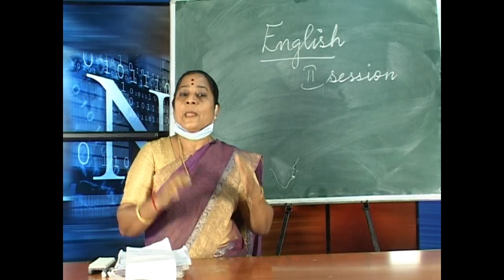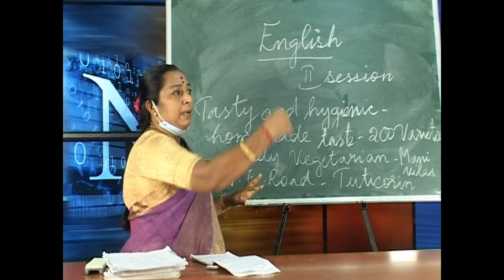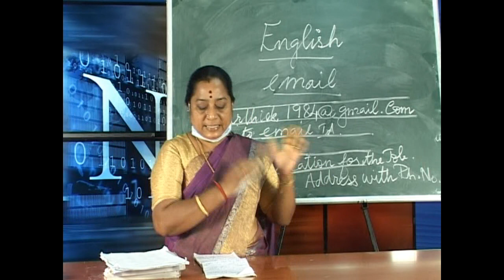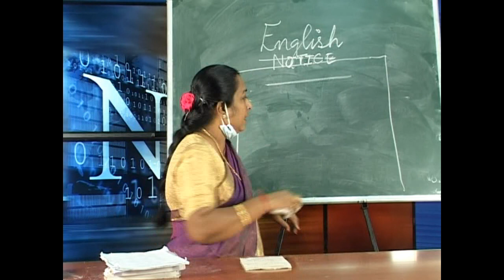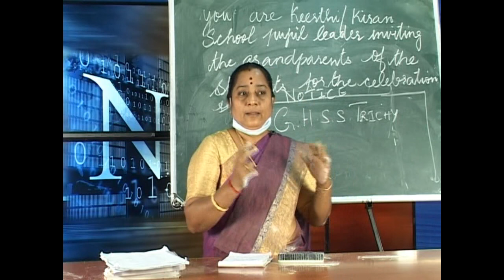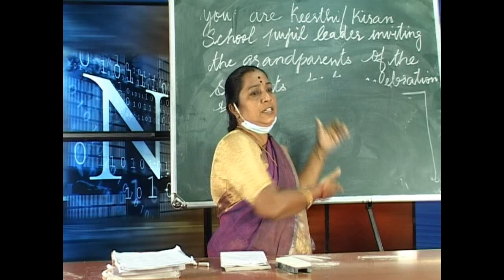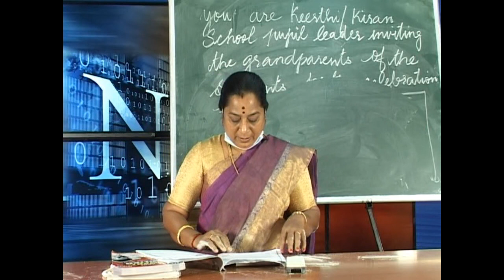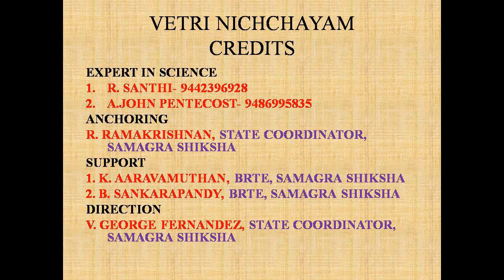10TH ENGLISH FOR PUBLIC PART 2A- 12.04.20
EXPERT IN ENGLISH
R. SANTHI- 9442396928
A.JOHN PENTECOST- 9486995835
ANCHORING
R. RAMAKRISHNAN, STATE COORDINATOR,SAMAGRA SHIKSHA
SUPPORT
1. K. AARAVAMUTHAN, BRTE, SAMAGRA SHIKSHA
2. B. SANKARAPANDY, BRTE, SAMAGRA SHIKSHA
DIRECTION
V. GEORGE FERNANDEZ, STATE COORDINATOR,SAMAGRA SHIKSHA